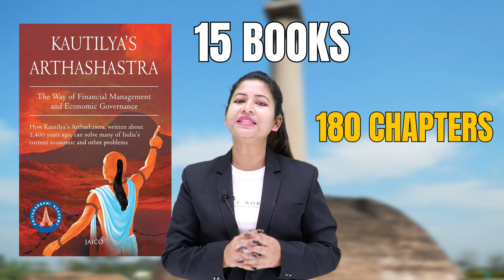INDIAN HISTORY - Great Thinkers of India - Kautilya (Chanakya) | Rise of the Mauryan Empire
You will get answer to your queries:
rishi sushrut,battle of kalinga,ashoka,chandragupta maurya,emperor ashoka the great,history,chanakya,buddhism,kautilya,vishnugupta,arthshastra,chandragupta,world history,maurya dynasty,indian history,ancient indian maths,kalinga war